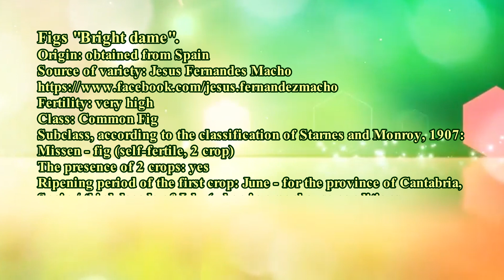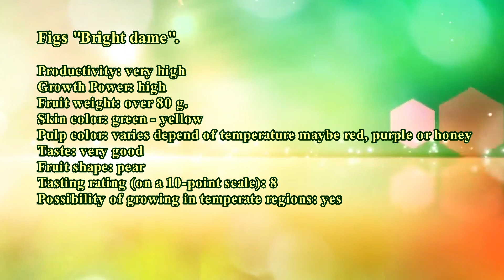Инжир "Брайт дама". Сезон 2019 (Figs "Bright dame". Season 2019)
В видео «Инжир "Брайт дама". Сезон 2019», показан первый урожай (бребы) на саженце инжира 3-го сезона вегетации сорта Брайт дама в контейнере объёмом 30 л. Указана контактная информация для заказа черенков и саженцев инжира.
В видео размещены субтитры на русском и английском языках. Для включения субтитров нажмите на кнопку "субтитры". Для перевода на другой язык нажмите на кнопку "настройки", выберите "субтитры", далее нажмите "перевести" и выберите язык, на который нужно перевести субтитры.
In the video "Bright dame figs." Season 2019 ”, the first crop (seedlings) is shown on a fig seedling of the 3rd season of the vegetation of Bright dame in a 30-liter container.
The video contains subtitles in Russian and English. To enable subtitles, click on the "subtitles" button. To translate into another language, click on the "settings" button, select "subtitles", then click "translate" and select the language into which you want to translate the subtitles. Happy viewing!